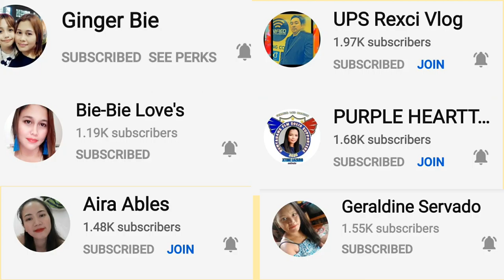Cooking Native Chicken ProvinceLife Philippines🇵🇭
How life in the Philippines 🇵🇭 How life in the province
Simple life
A New Beginner
Family First
Our natine land
Cooking Native Chicken
Cooking wood
Camping time